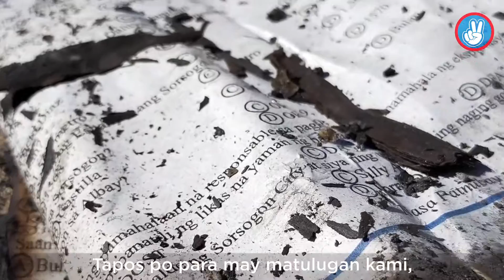Emergency Shelter Assistance Program